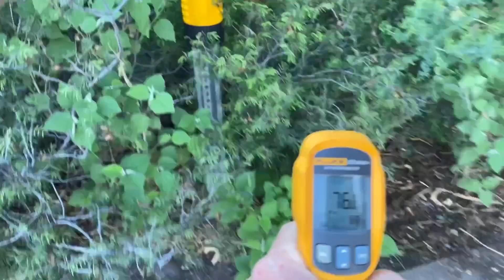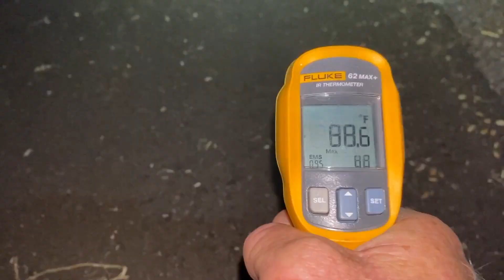Comparing summer night time temperatures: Cooling rain gardens vs. heating pavement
Brad Lancaster shows us dramatic pre-sunrise temperature differences of paved and unpaved areas in the urban environment, so you can see what heats us up, and what cools us down (and by how much), on summer nights. So, you can make informed choices on how to transform your home, neighborhood, and street for more a more comfortable, joyous, and productive life for all.

I use a Fluke 62 MAX+ Handheld Infrared Laser Thermometer to take the temperature readings.

where you can buy the new full-color editions of Brad's award-winning books, "Rainwater Harvesting for Drylands and Beyond" at deep discount direct from Brad at: